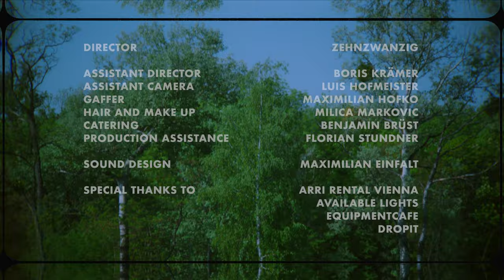Lahra - Big Blue Eyes (Official Video)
Directing DOP, Production, Post Production - Zehnzwanzig @zehnzwanzig
Assistant Director - Boris Krämer @remark_film
Assistant Camera - Luis Hofmeister @luishofmeister
Gaffer - Maximilian Hofko @maximilianhofko
Hair and Make Up - Milica Markovic
Catering - Benjamin Brüst @benxxbr
Production Assistance - Florian Stundner @findetfiio

Sound Design - Maximilian Einfalt @maximilianeinfalt

Music & Lyrics by: Lara Firulovic, Johannes Römer, Florence Arman
Produced by: Johannes Römer
Mastered by: Alexander Vatagin
Management: Phat Penguin // Benjamin Brüst & Hannes Eder

I know I’m selfish
but really I’m helpless
cause all I can do is just sit and watch you fade away

Haven’t seen you lately and I hope you don’t hate me
It’s hard to be around you when I know that you won’t stay

Won’t stay
Won’t stay

How can I let go of somebody so close
You’re the part of me that I just can’t seem to reach

Gotta learn how to live without you
I will stay behind with all our memories

Hold your hand all night
I’ll sing a thousand lullabies so I don’t have to say goodbye

Hand in hand all night
We reminisce about good old times while you close your big blue eyes

Oh what will I do
Being without you (scared of the day)
Oh what will I do (scared of the day)
Being without you

How can I let go of somebody so close (somebody so close)

Oh what will I do (oh what will i do)
Being without you (being without you)

Being without you
Being without you

Special Thanks To:
Arri Rental Vienna @arri
Available Lights @filmequipment.at
Equipmentcafe @equipment.cafe
Dropit @dropit_productions